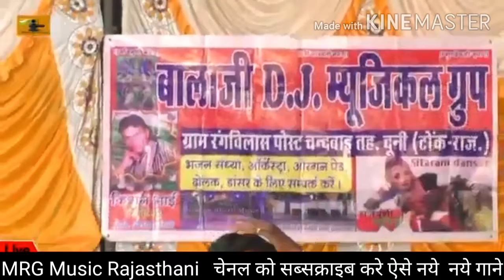सिंगर मनराज दीवाना!!! बाहर झांक री खटानी कुनकी बीन बाज र